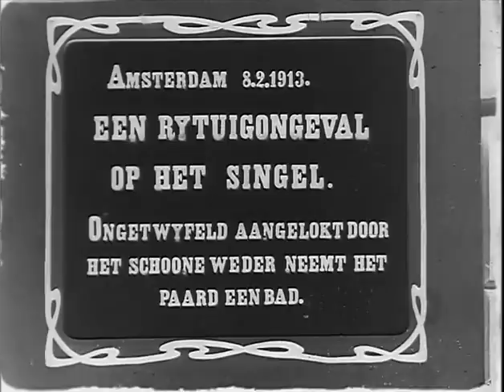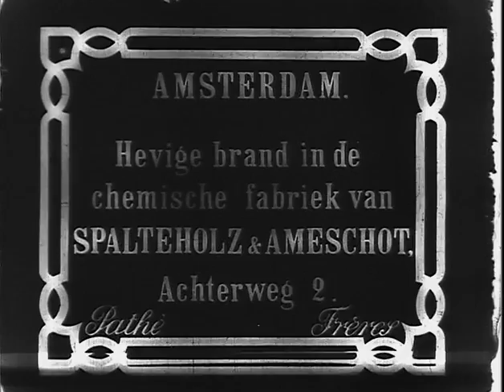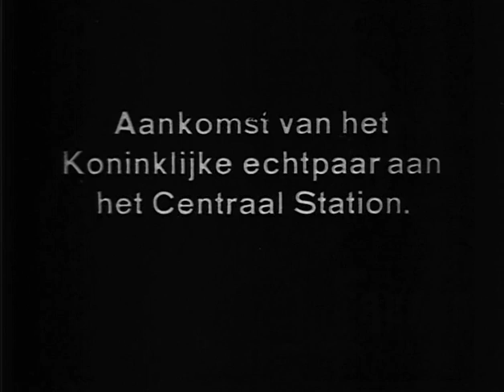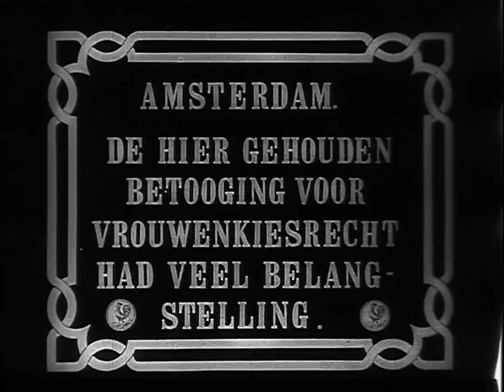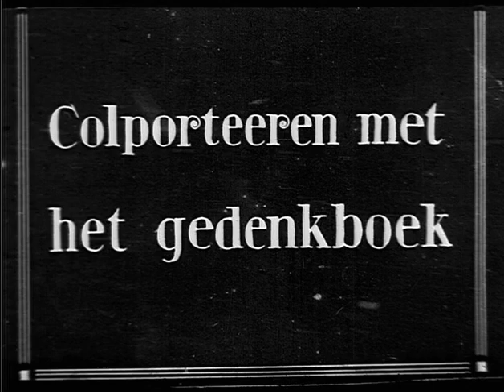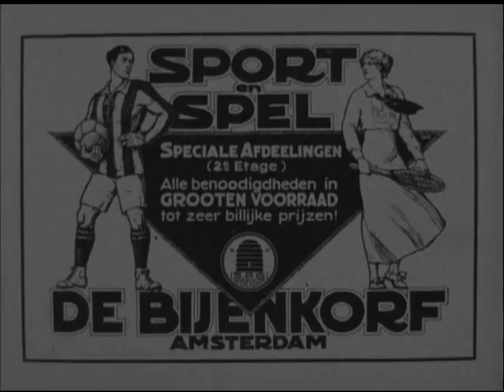Een Eeuw Amsterdam Deel 2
De geschiedenis van onze hoofdstad in de vorige eeuw herleven. Aan de hand van prachtige montages ziet u hoe de stad tussen 1898 en 2000 enorm veranderde maar soms ook juist opvallend hetzelfde bleef.